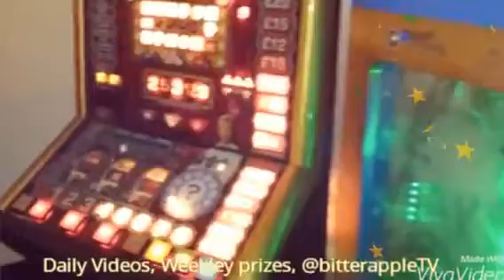my arcade Retro football table, fruit machines and claw machines